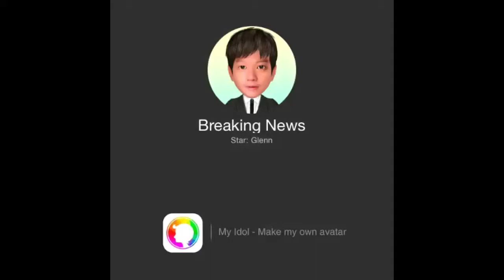Breaking News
My Idol via YouTube Capture